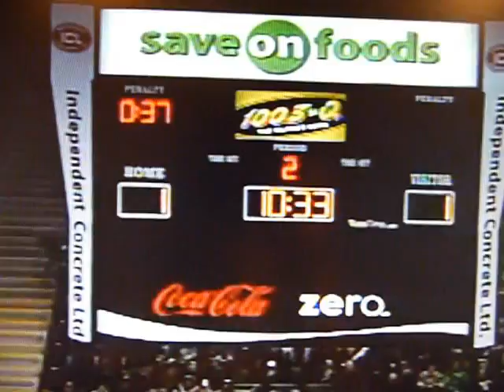Alaska Aces at Victoria Salmon Kings 05 Feb 11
Aces 3   Salmon Kings 1

1st Period
Aces 1st goal by Steve Ward 0:16

2nd Period
Salmon Kings 1st goal by Ryan MacMurchy (SH) 0:58
Aces 2nd goal by Ryan Swanson 1:47

3rd Period
Aces 3rd goal by Wes Goldie 3:00